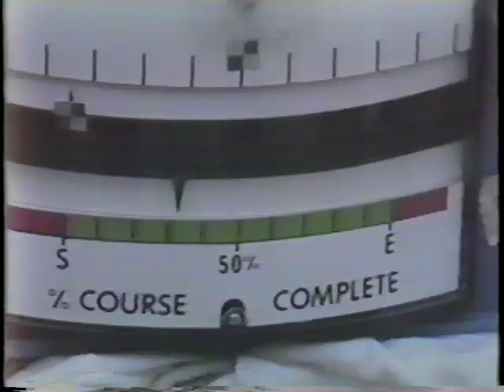PACIFIC NORTHWEST BELL LAKE WASHINGTON WORLDS FIRST SUBMARINE FIBER OPTIC LAY 30-SEP-81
Here is the world's first submarine fiber optic lay performed by AT&T / Pacific Northwest Bell on September 30th, 1981 on Lake Washington.  This was only a 2 mile pull of the 78 mile 'Light Wave' project.